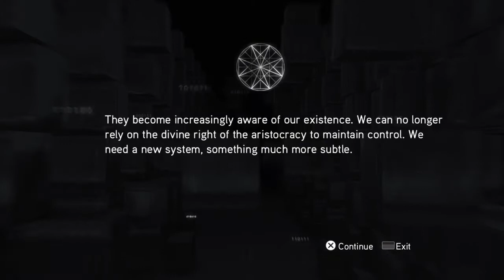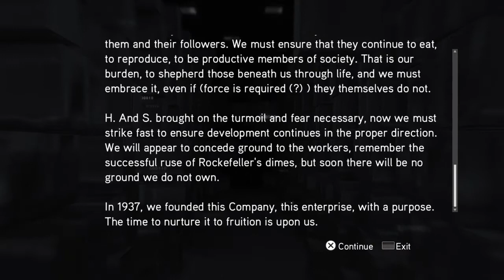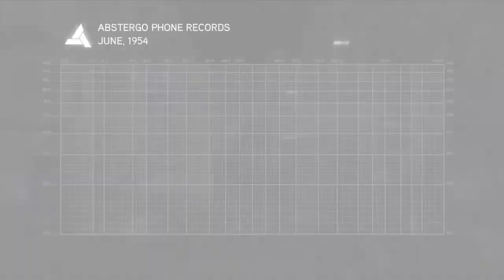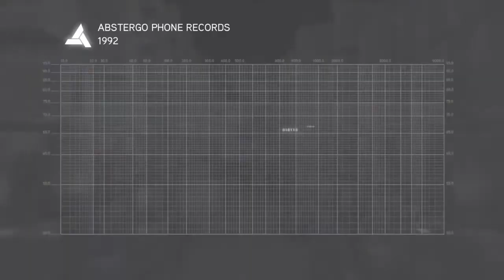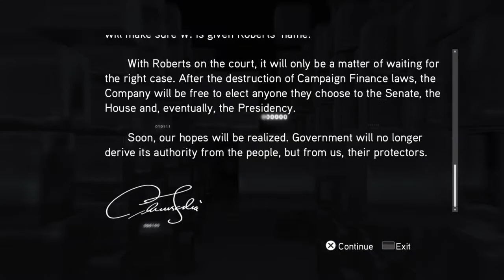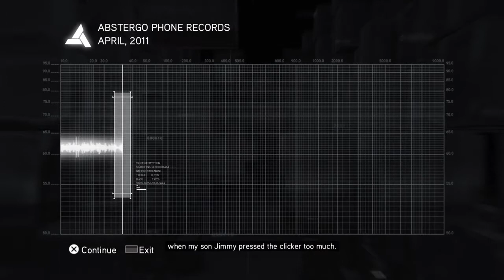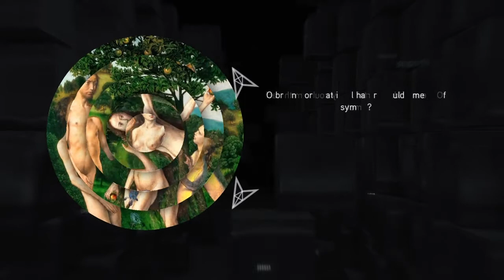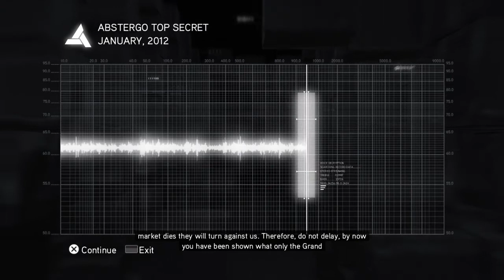Assassin's Creed Brotherhood The Truth 2.0